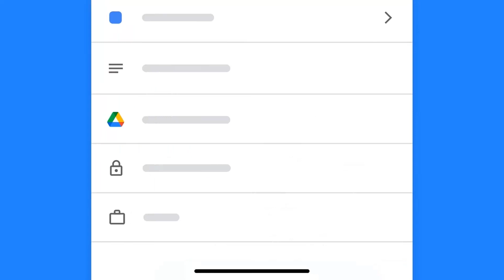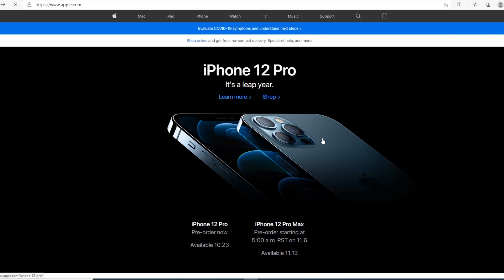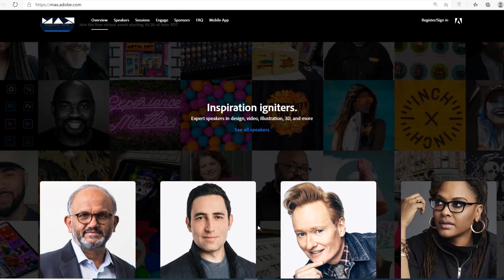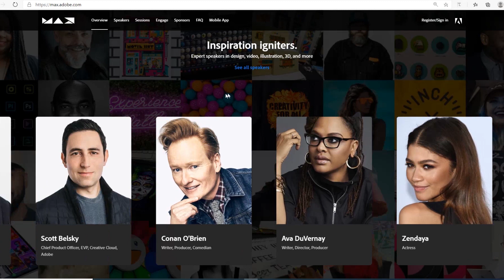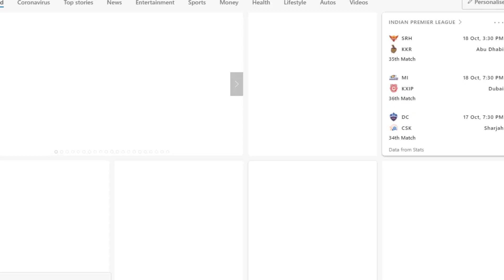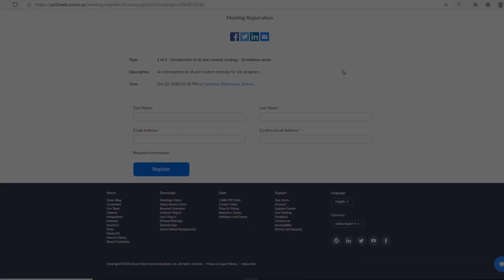Design News for designers | #01 | Design updates | Design News in Malayalam | uxuimania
Design News for designers

Hello Designers,

Let's explore Design News in the design industry. Please do watch the video and share your feedback, doubts, suggestions, etc. as a comment here. Or a direct message on Instagram.

Thanks,
uxuimania

UI UX design process

Typography Terms

Social Media Post Sizes